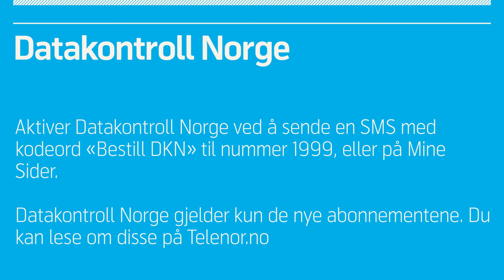Datakontroll Norge - Har du kontroll på datakostnadene?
Datakontroll Norge er en ny, gratis tjeneste som gjør at du slipper du overraskelser på mobilregningen din. Les mer på telenor.no